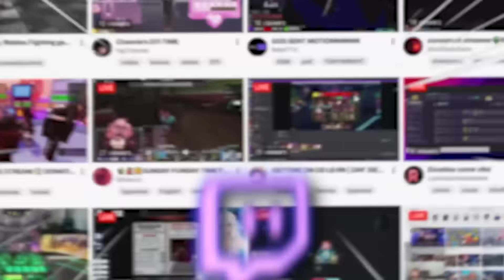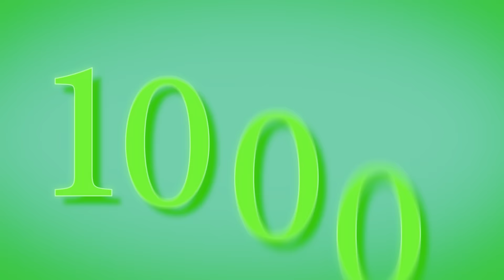1 KILL = FASHION SHOW in Roblox Rivals!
1 KILL = FASHION SHOW in Roblox Rivals!

Today in Roblox Rivals EVERY KILL means Nova has to take off 1 PIECE OF CLOTHING AGAIN!